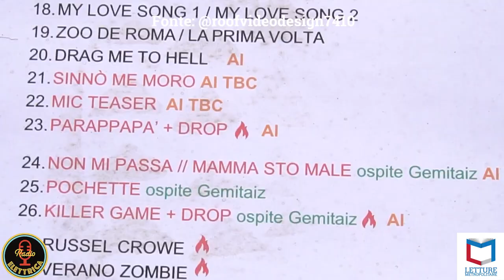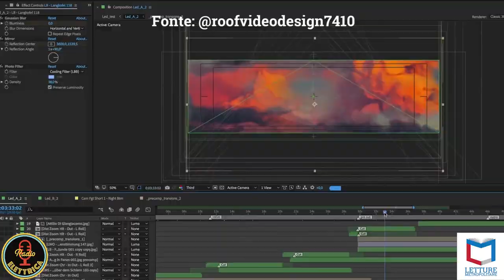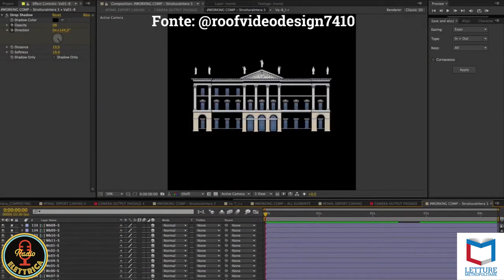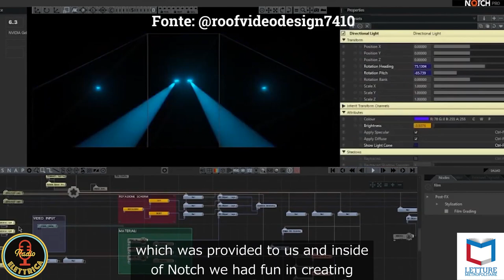Dietro le quinte del Hellraisers tour di Salmo e Noyz Narcos con ROOF videodesign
Flavia Capone e Giovanni Villani intervistano coloro che hanno creato le spaventose visual che hanno fatto da sfondo ad uno dei tour migliori dell'estate 2024.

Intervistiamo:
- Mikkel Garro, socio di ROOF videodesign e responsabile progetto Salmo & Noyz;
- Ulysses Sonam, artefici del live AI per ROOF videodesign;
- Christoph Grigoletti, CEO di ROOF videodesign e sviluppatore AI nelle sue diverse applicazioni.

Podcast della puntata trasmessa il 23 Luglio 2024